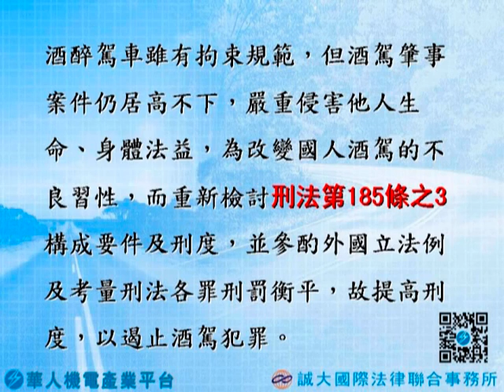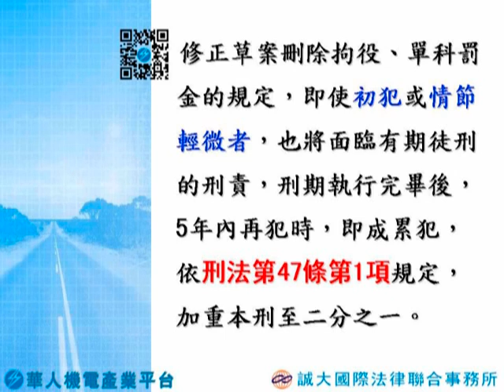酒駕修法重罰！！ 致人於死重判10年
酒醉駕車雖有拘束規範，但酒駕肇事案件仍居高不下，嚴重侵害他人生命、身體法益，為改變國人酒駕的不良習性，而重新檢討刑法第185條之3構成要件及刑度，並參酌外國立法例及考量刑法各罪刑罰衡平，故提高刑度，以遏止酒駕犯罪。
修法內容為何?詳見影片。